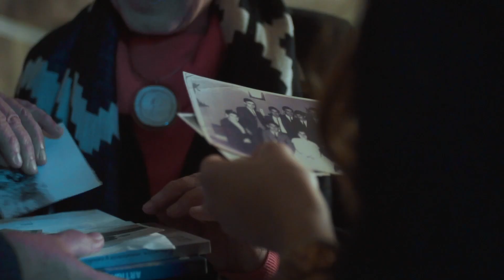De Cerca | Gonzalo Abella [Backstage]